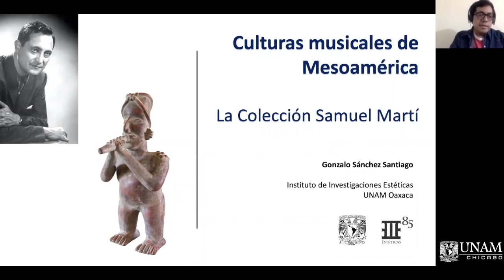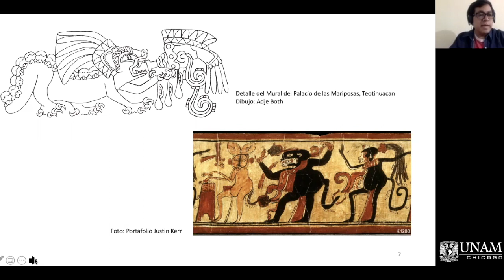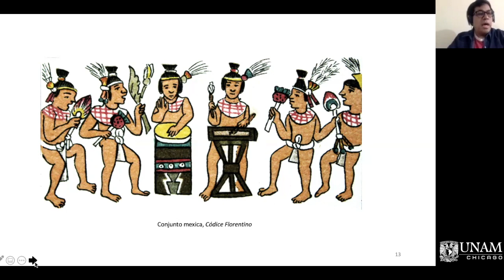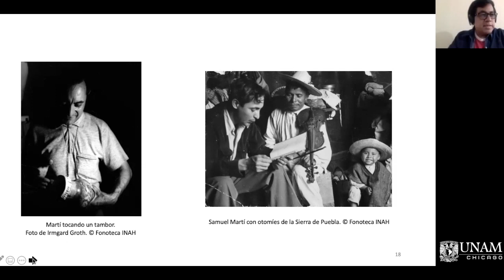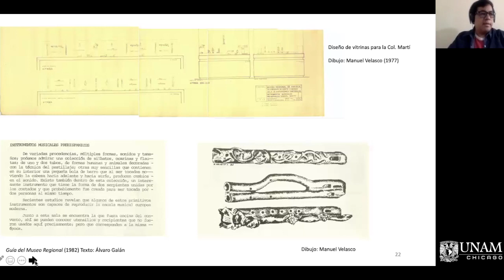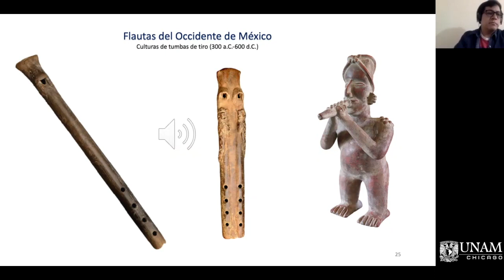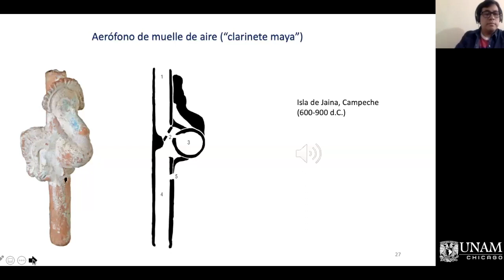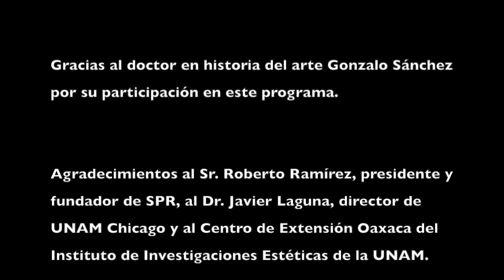MIRADAS RECIENTES 005 Invitado Gonzalo Sánchez. Tema: Culturas Musicales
En esta cápsula el Dr. Gonzalo Sánchez nos aproxima al tema de las culturas musicales de Mesoamérica para después llevarnos a conocer la colección de instrumentos musicales del etnomusicólogo Samuel Martí, pionero en la investigación de la música prehispánica y quien tuvo una estrecha relación con Chicago y Oaxaca.